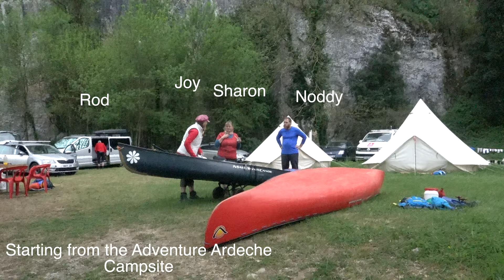Canoeing the Ardeche Gorge: Day 1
The paddle through Pont d’Arc and down the Gorge de l’Ardeche has got to be amongst my favourite paddles – anywhere. It is the combination of enough whitewater, most of it very easy, along with spectacular rock scenery and, of course, the spectacular Pont d’Arc, where the river has carved a 60-metre rock arch through a limestone ridge.

If you enjoyed this then consider supporting the channel by making a small donation

Many thanks to Ian at Adventure Ardeche for sorting us with camping, bivi tickets and the shuttle or

There is a wonderful guidebook to the area by Peter Knowles, Best Canoe Trips in the South of France. Published by Rivers Publishing

Signed copies of my illustrated book 'Canoeing', are available direct from me or from Amazon.  It covers far more than my YouTube channel.

Outside of the UK the cheapest way to get my book is via the Book Depository which does free postage worldwide